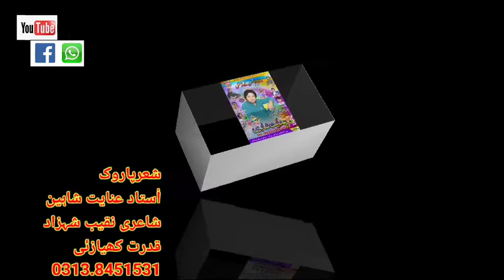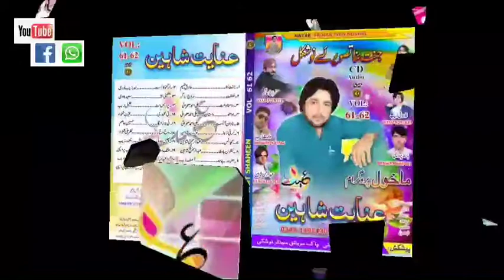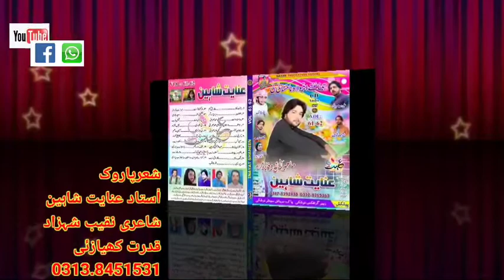INAYAT SHAHEEN VOL NO 61/62